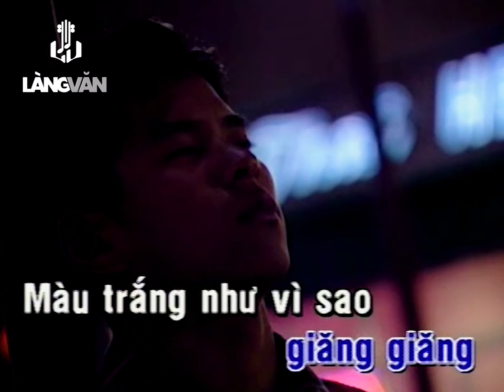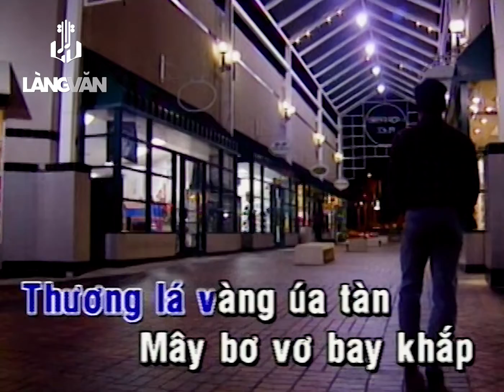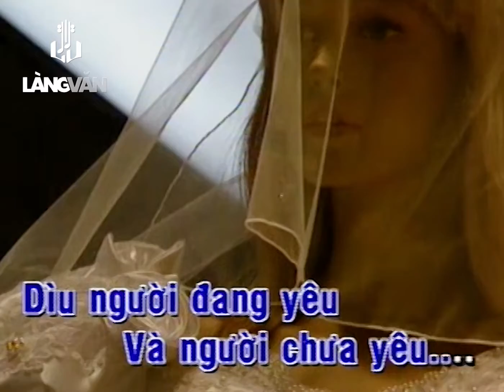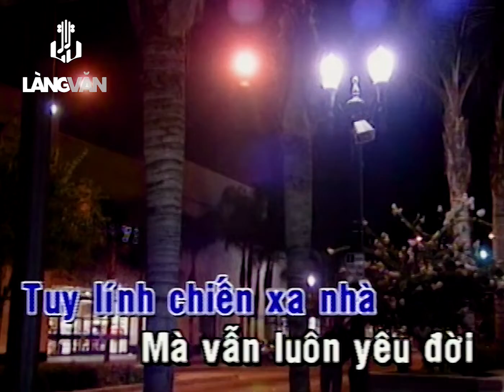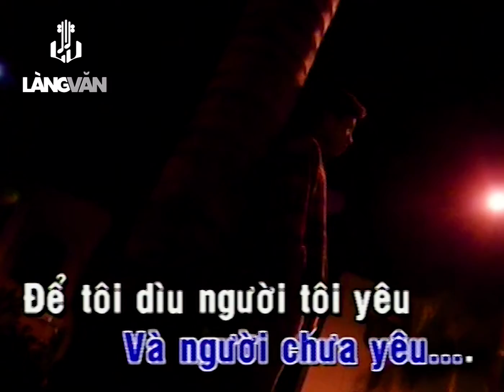KARAOKE | Phố Đêm | TONE NAM | Hoàng Tâm | Official Làng Văn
Video này trong album: Angle DVD 06 - Chiều Tây Đô
Tên Bài Hát: Phố Đêm
Ca Sĩ: Hoàng Tâm
Tác Giả: Tâm Anh

Lời bài hát:

Phố đêm đèn mờ giăng giăng
Màu trắng như vì sao gối đầu ngủ yên
Phố đêm nhiều lần suy tư
Ghi nhớ còn trong đời
Những ngày thương tích lớn

Mây đen làm úa trăng gầy
Cho nên còn tiếng say mềm
Trước thềm ngàn người vu vơ
Vì người hay mơ dòng đời như thơ

Nhớ ngày nao hoa nắng ngủ trên cây
Thương lá vàng úa tan
Mây bơ vơ bay khắp nẽo vô tình
Cho người yêu ước mơ
Người đi khai phá nét kiêu sa

Đi lính chiến xa nhà mà vẫn luôn yêu đời
Bằng câu ca tiếng cười
Tìm vui trong giấc mơ
Dù bâng khuâng chữ ngờ

Phố đêm lạc loài thương yêu
Chìm đắm như hàng cây giá lạnh ướt thêm
Phố đêm chờ người phong sương
Chinh chiến từ lâu rồi
Có niềm riêng hay ước

Cho tôi mười ngón thiên thần
Để rồi dìu người tôi yêu
Dìu người không yêu
Và người chưa yêu

**Các video trên Lang Van Karaoke Youtube Channels đã được đăng ký bản quyền với YouTube. Vui lòng không sao chép, re-upload dưới mọi hình thức.